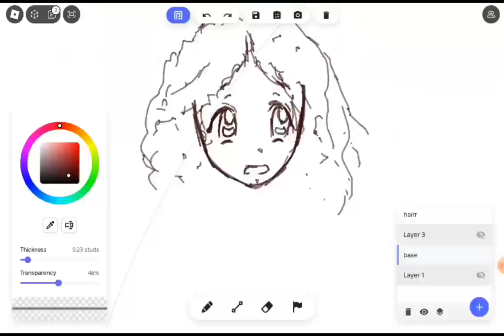CaughtNtheWeb | Part 23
You've never seen an artist like this at the age of 10.